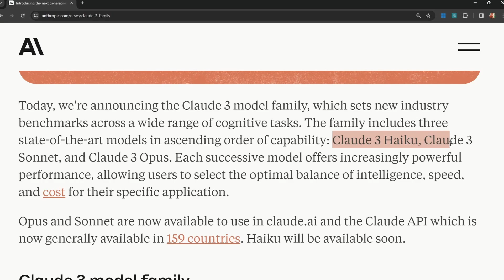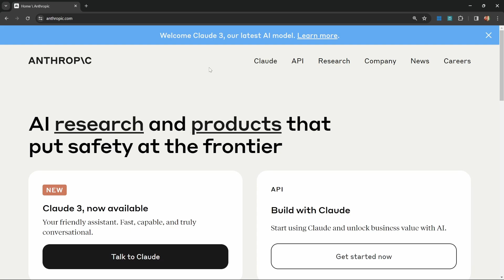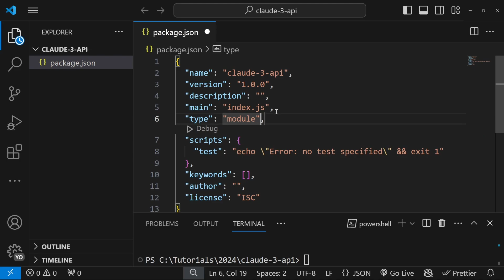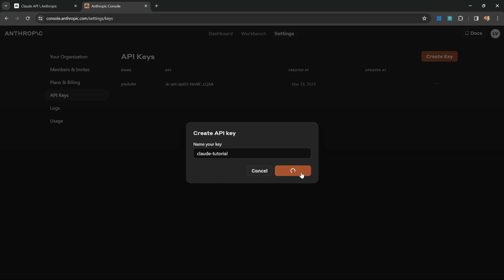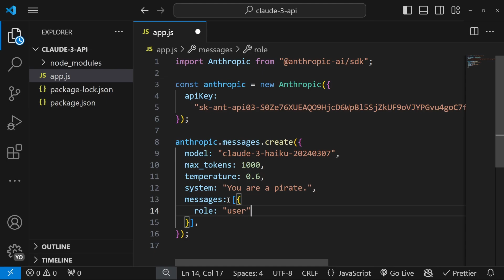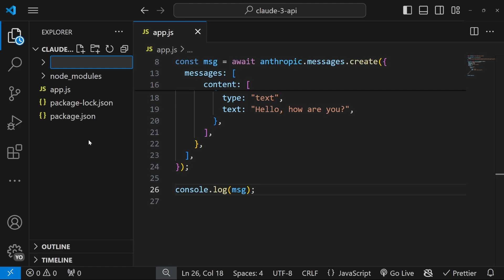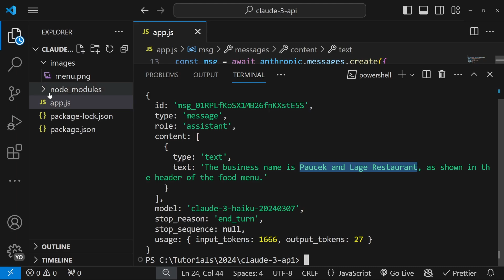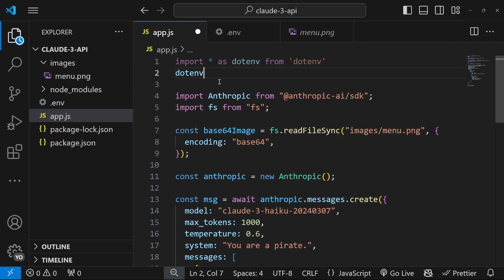Claude 3 API Crash Course for BEGINNERS (Haiku, Sonnet, Opus)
In this Claude 3 API crash course you will learn how to use the Anthropic API with the Claude 3 Opus model in a Node environment.

🕒 TIMESTAMPS:
00:00 - Claude 3 models
01:17 - Anthropic Console Overview
03:15 - Project setup
04:18 - Installing Dependencies
04:41 - Anthropic SDK and Node
05:02 - Get Anthropic API Key
05:28 - Passing Messages to Anthropic
07:50 - Sending images to Claude 3 API
10:40 - Move API Key to ENV Vars